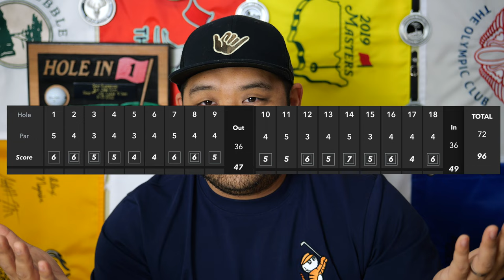Mid Handicap Struggles at Spyglass - (Spyglass Hill Golf Course) - 18 Hole by Hole Course Vlog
As a weekend warrior, I have come to terms with the fact that there are going to be some bad rounds. This round was no exception due to the fact that it has been hard for me to get out on the course this year due to the weather and a busy schedule. I am also fortunate enough to be in a position where I can play Spyglass being close to Monterey and leveraging the Dukes Club membership in my favor. That being said I still enjoyed my time out there with @NotAScratchGolfer and company and love Spyglass as a course even if it did not love me back haha.

00:00 - Intro - Weekend Warrior Expectations
00:40 - Front 9
07:07 - Back 9
13:18 - Outro - Didn't Play Well But Thats OK!